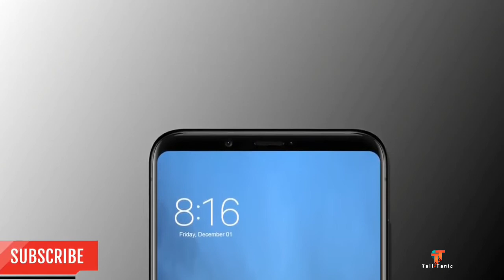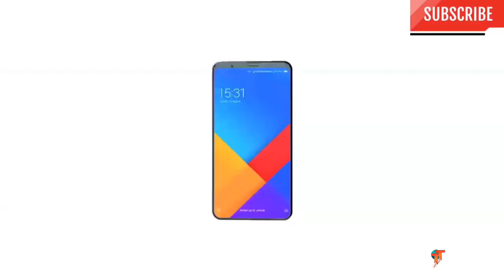Huawei Infinity display